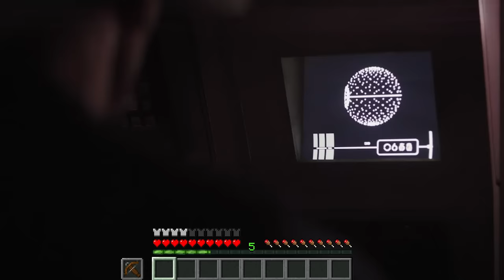Darth Vader Hallway Scene but it's Minecraft